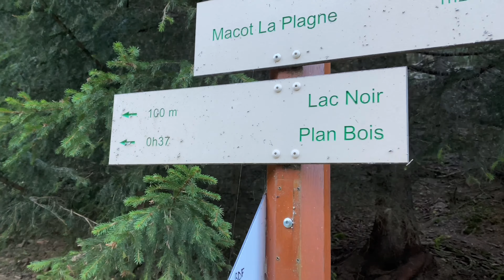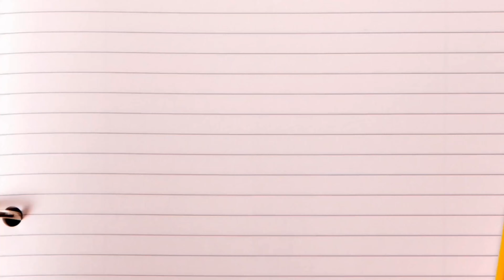Portrait d'agent_elodie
Portrait des agents de la commune de La Plagne Tarentaise